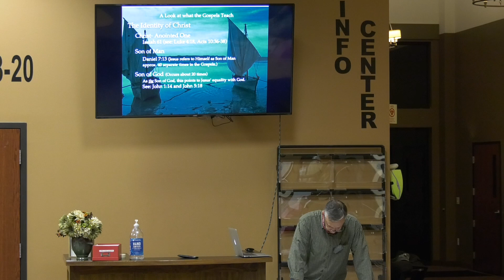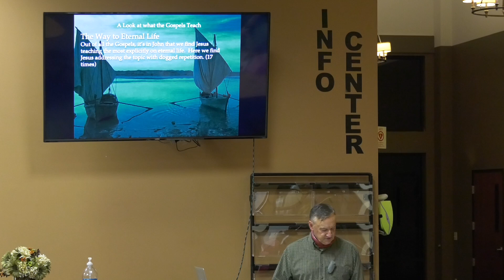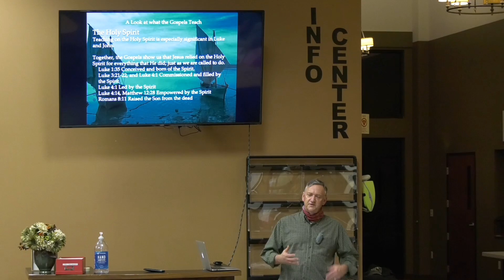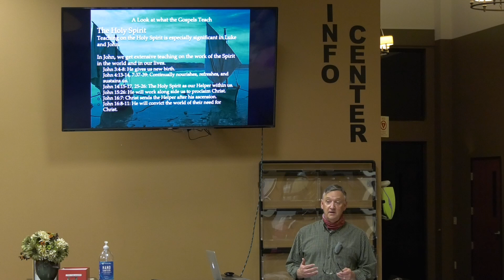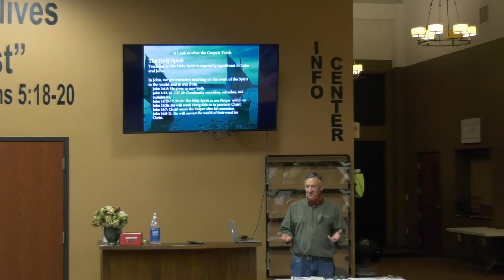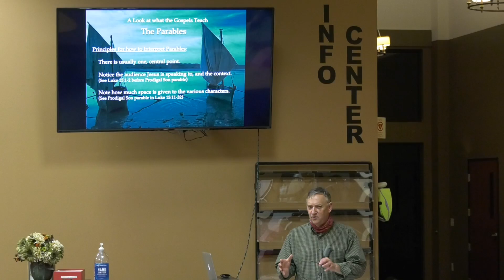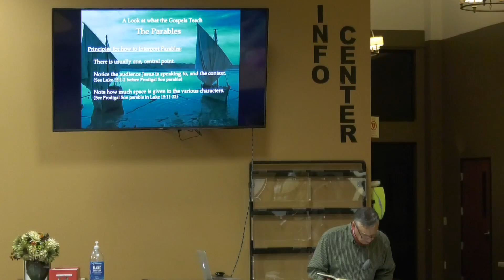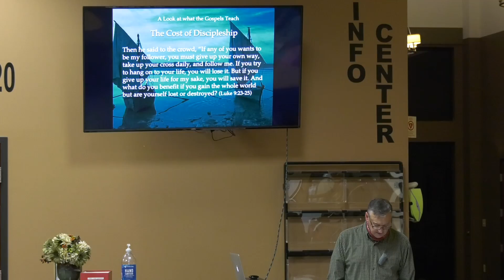Bible Journey Workshop 6